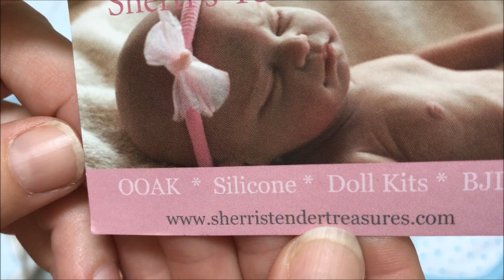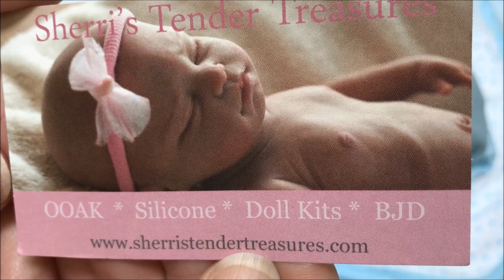Box Opening of Purchase from the Rose Doll Show! The Fastest Box Opening Ever!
Somethings can't fit into a suitcase! Sharing more information about Paradise Galleries prize baby doll sculpted by Sherri Williams. Sometimes it's time to play with dolls.